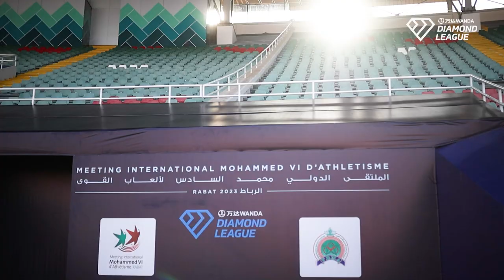Training Diaries: Rabat 2023 - Wanda Diamond League